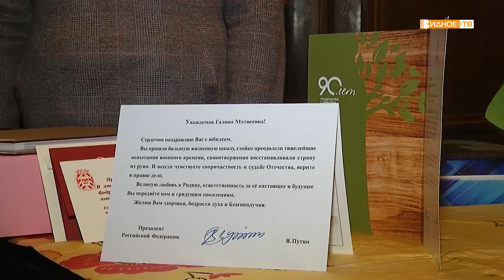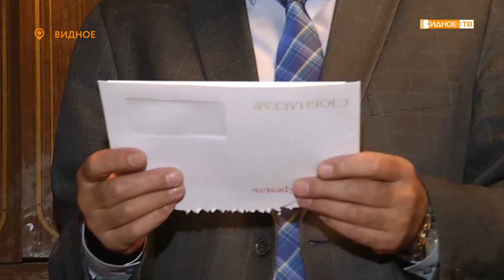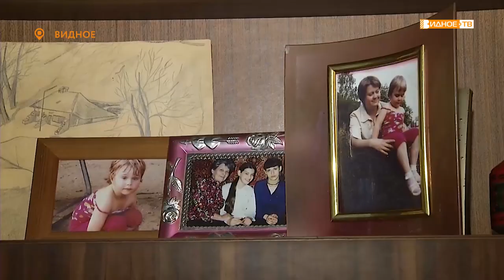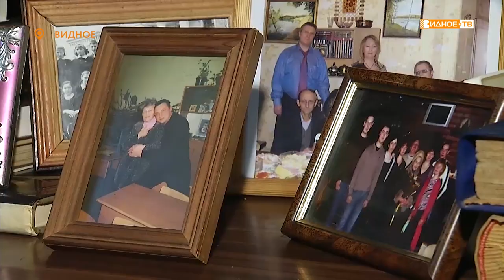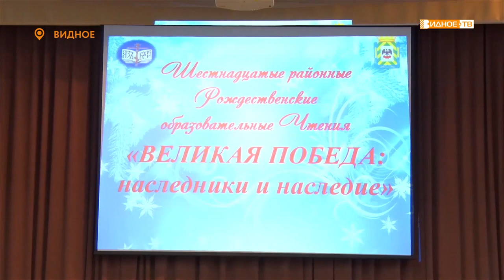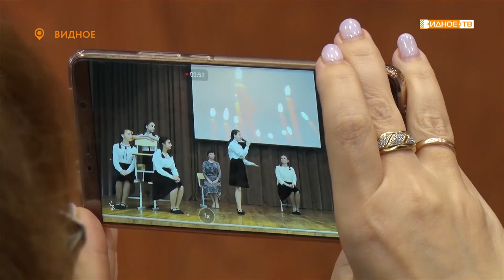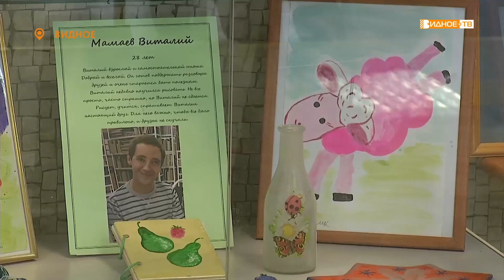Новости телеканала Видное-ТВ (21.11.2019 - четверг)